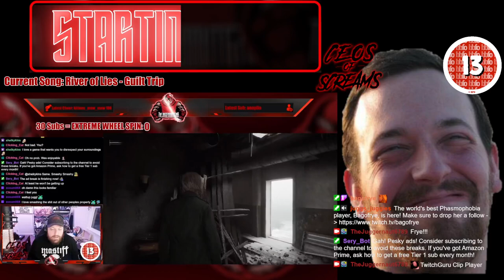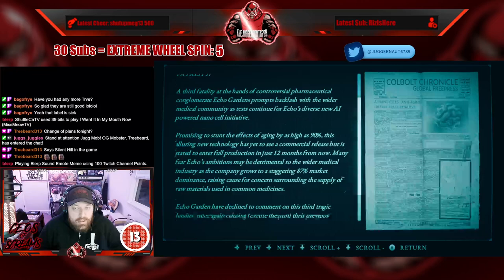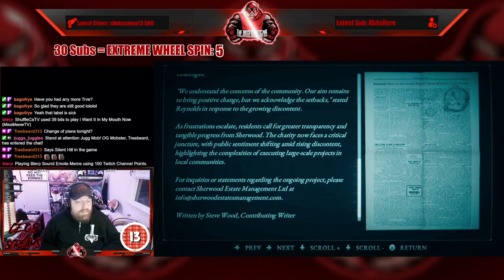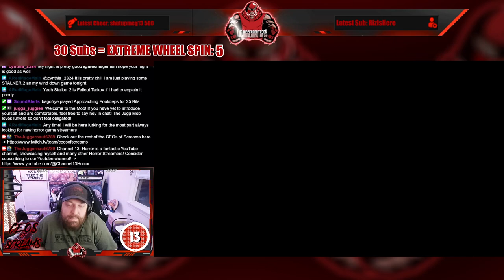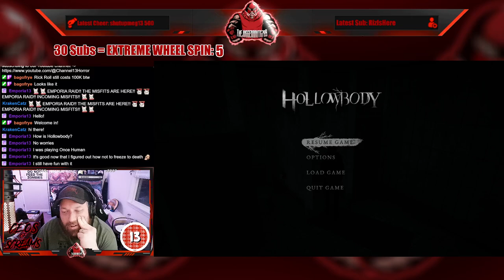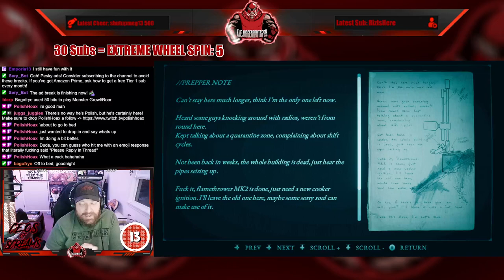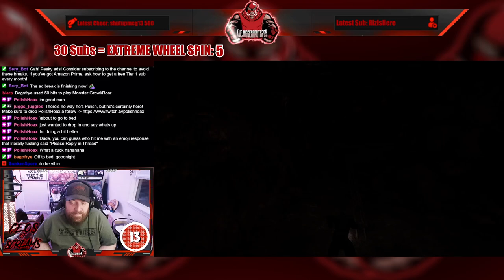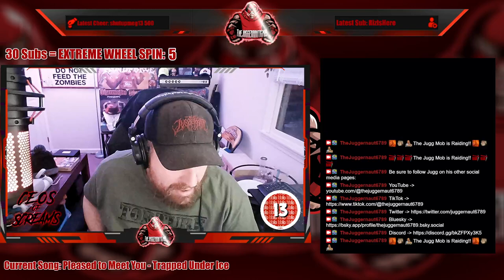Full Stream - November 26, 2024 - (Hollowbody)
Recording from November 26, 2024 over on Twitch. Jugg plays Hollowbody!

00:00 Intro/Clips
09:38 Just Chatting
15:08 Hollowbody
03:15:59 Outro/Raid